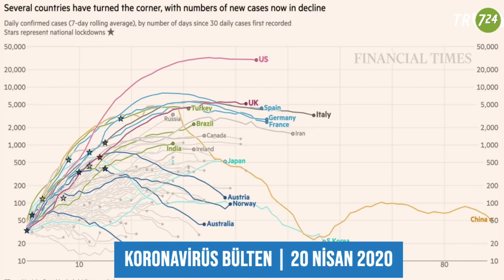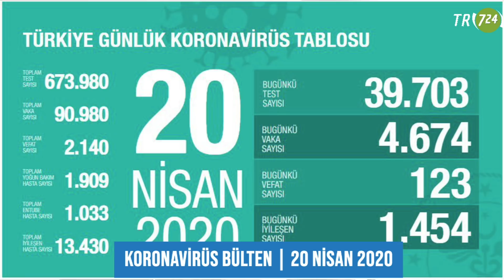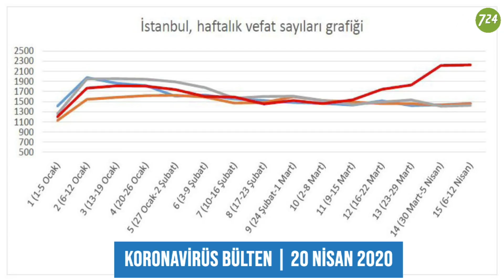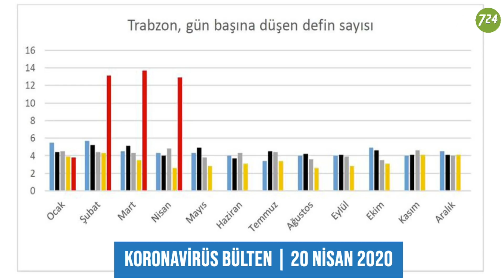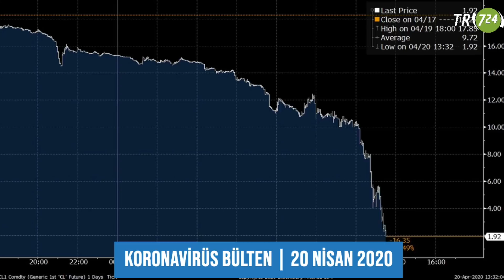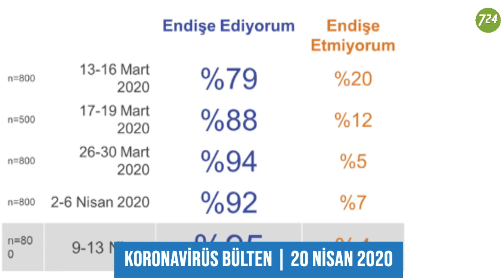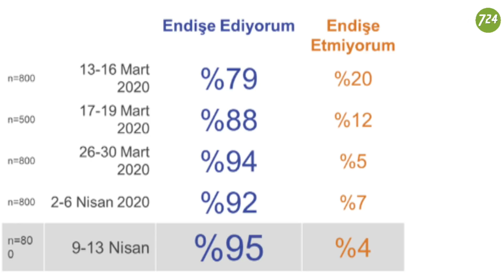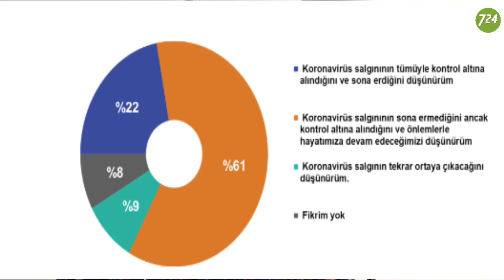Salgında ikinci dalga gelecek mi? Yavuz Altun anlatıyor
Salgın Gündemi | 20 Nisan 2020 Pazartesi
Dünyada koronavirüs vaka sayısı 2,5 milyona yaklaştı.
Bunun dörtte 1'inden fazlası ABD'de.
Koronavirüs'ün yeni merkez üssü Hindistan, Rusya ve Brezilya olabilir.
Türkiye'de vaka sayıları biraz yavaşlasa da artış sürüyor.
Ölüm sayıları ne kadar gerçekleri yansıtıyor?
ABD'de petrol fiyatları, koronavirüs etkisi.